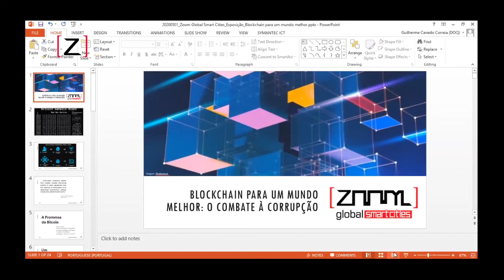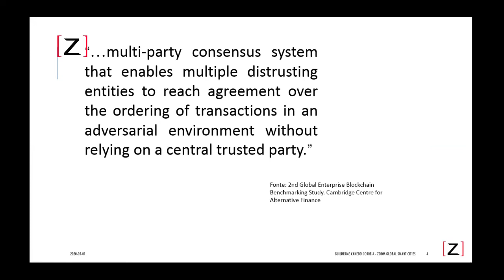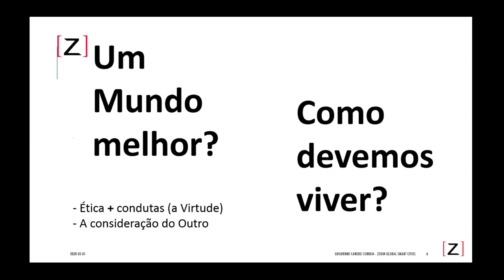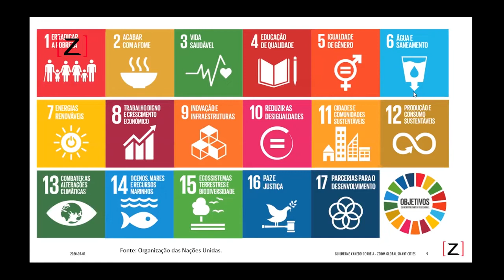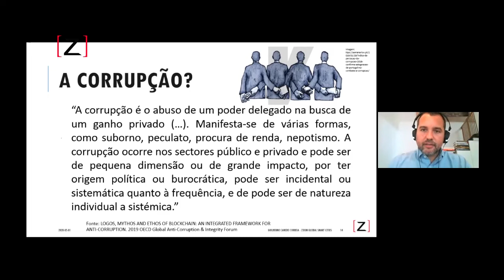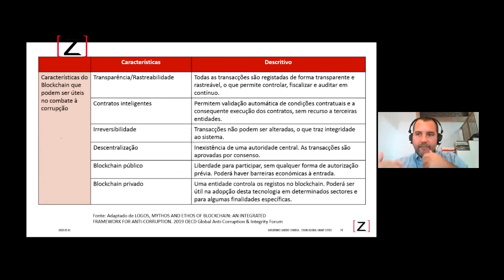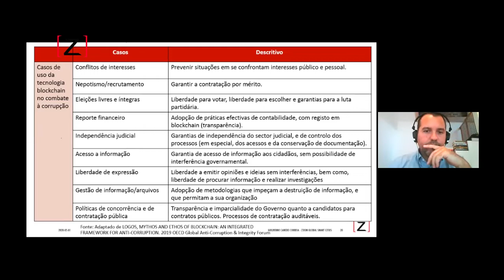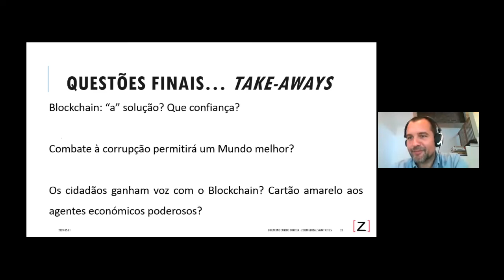Smart Cities Q&A - CRIANDO UM MUNDO MELHOR COM BLOCKCHAIN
Join us for this online meeting with one of the ZOOM GLOBAL SMART CITIES members.

Vivemos dias confusos, de incertezas quanto ao futuro, assombrados por vírus e dificuldades económicas. Será a Tecnologia Blockchain uma ferramenta imprescindível para avançarmos para uma nova realidade num tempo de ressurgimento de "moedas digitais", comércio local e outras iniciativas com vista à promoção económica sustentável? Qual será o papel das instituições financeiras e como irão elas lidar com esta nova realidade pós-Covid-19? Assuntos que Guilherme Correia, um entusiasta e especialista em Blockchain e Fintech além de Jurista irá abordar neste evento online.

O Guilherme Correia, é um dos membros fundadores da Associação ZOOM GLOBAL SMART CITIES. Um entusiasta de Bitcoin e Blockchain. Jurista, negócios internacionais e proteção de dados. Especialista certificado em proteção de dados na CGD e Professor de Negócios Internacionais e Kriptoeconomia no Instituto Superior de Gestão.

Hope you enjoy the episode, follow us and share your thoughts.